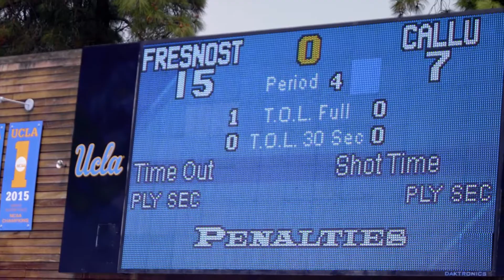Fresno State Water Polo: 2021 NCAA Opening Round (Highlights)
The No. 10-ranked Fresno State water polo team defeated Cal Lutheran 15-7 in the opening round of the 2021 NCAA Tournament on May 12, 2021.  This was the Bulldogs' first-ever NCAA Tournament win in program history.  Highlights by Dalton Browne.